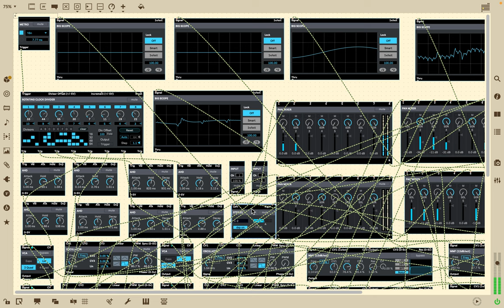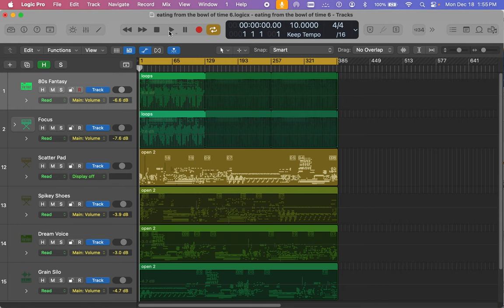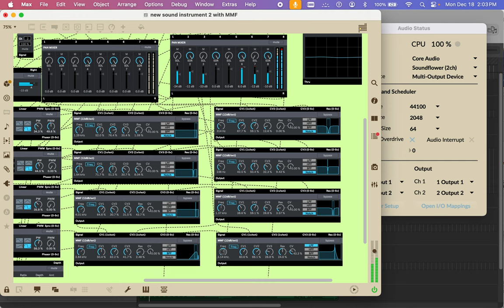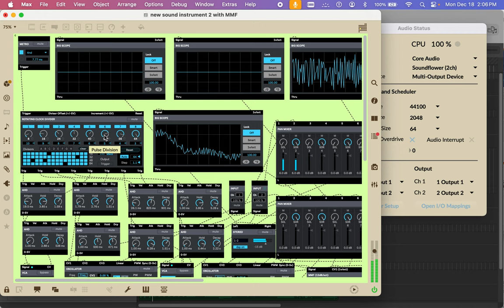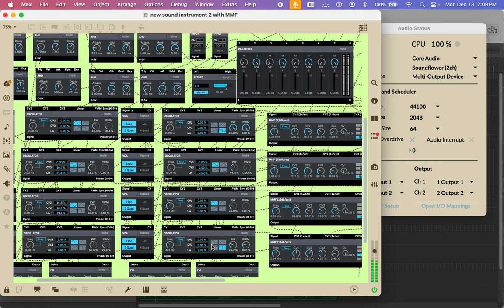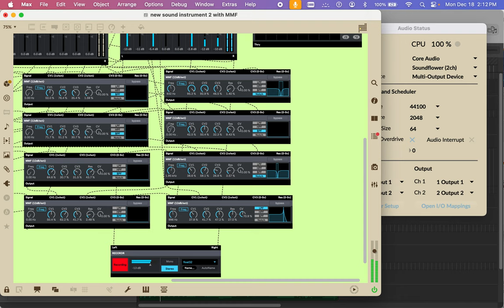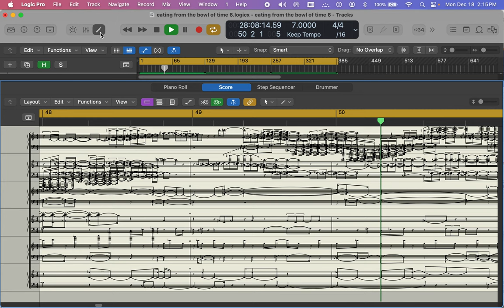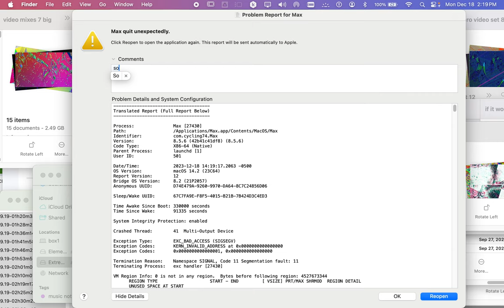Screen Recording 2023 12 18 at 1 52 02 PM max 8 and logic pro x live performances .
max 8 wav and oscillator manipulations and adding a current logic pro song